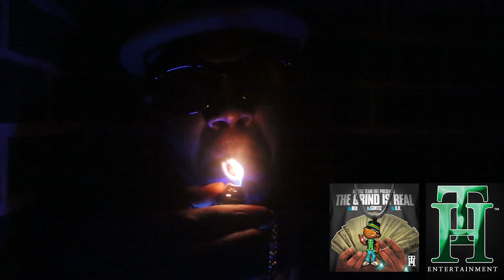"ALL I DO IS FLEX" Prod. By @808_SkotiaBeatz Dir.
Artist- Frank Whyte
Song- All I Do Is Flex
Producer- 808 Skotia
Mixtape/Album- THE GRIND IS REAL